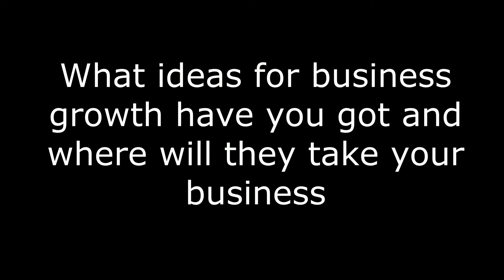Yorkshire Business Risk Exhibitions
BusinessRiskTV.com Yorkshire Business Risk Exhibitions will promote market and advertise your business products in Yorkshire and beyond to grow your business faster more profitably.

BusinessRiskTV.com